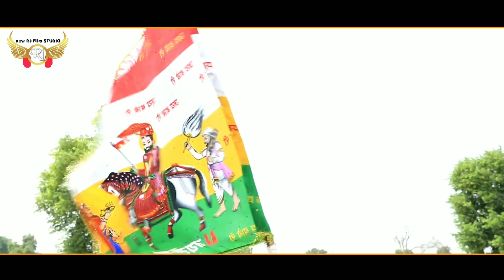BABA RAMDEV NEW DJ song Hajari Full HD SONG 2022 बाबा रामदेव जी भजन हाजरी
गायक :- रमेश राजस्थनी
लेखक :- हैरी ब्रो
म्यूजिक :- maddy mind
Editor :- mkv studio
Presents by :- new RJ film studio
Full sport bhai vedu painter
full sports...chinda mangalmurti falx
thanks... Sandeep Kumar